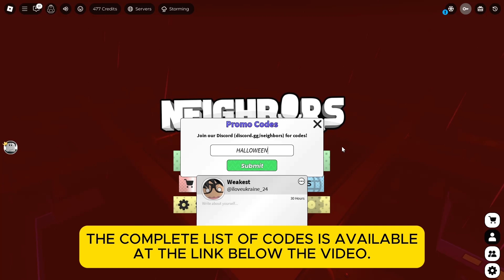[ROBLOX] [🎃 HALLOWEEN] NEIGHBORS CODES | HOW TO REDEEM?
Neighbors is a social hangout game with many different worlds to chat & play in! Have you met anyone interesting or maybe... crazy?